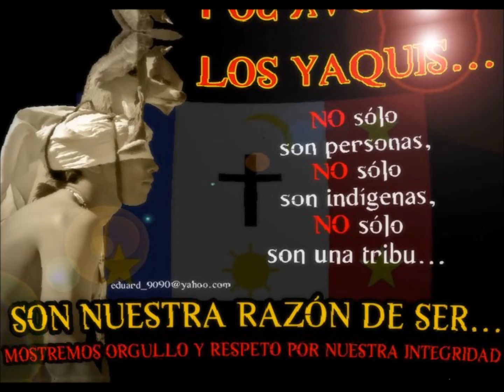Punta de Flecha - La Vibra de Pótam Sonora (En Vivo)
punta de flecha referente a vicam rio yaqui son., dedicada para todos los viqueños y para todos los yaquis de todas las comunidades y de diferentes partes.. bonita rola, escuchenla.. animo!!! pura vibra!!! saludos!!! :)